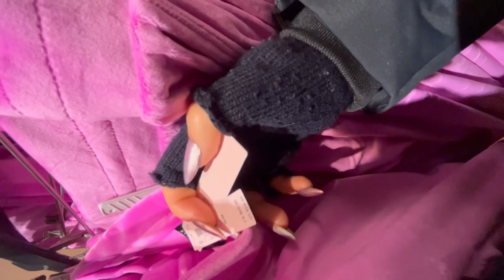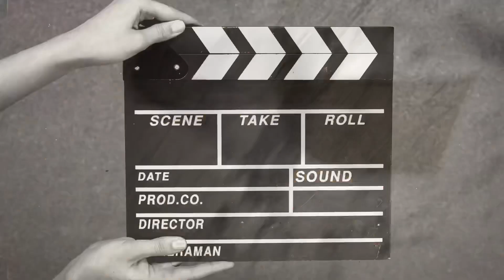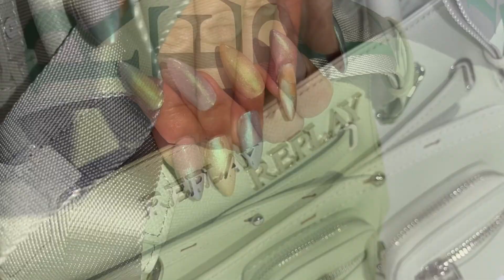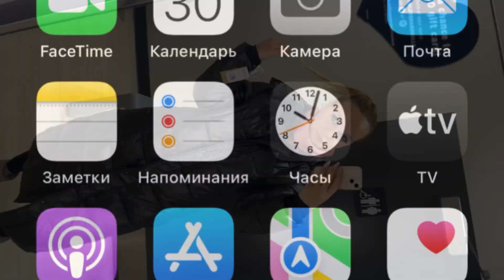День 4,5-10 в Канаді.Погода -27.Пошук теплого пальта Noize.покупка костюму Victoria Secret,квартира